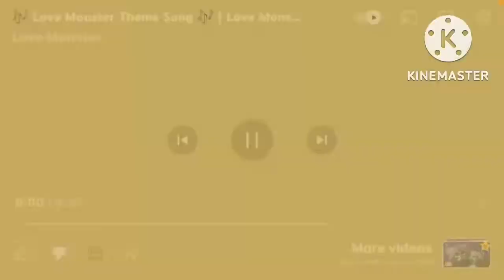I Fixed The Love Monster Theme Song